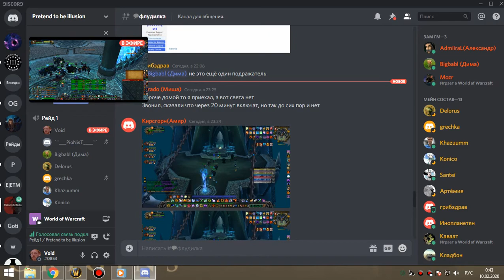2я часть цлк 25г фурик-пвар 09 02 20